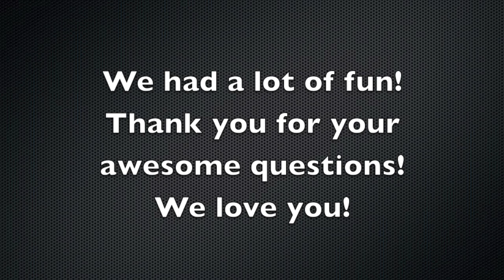DEBT KICKIN' ANSWERS PART 5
Think you don't make enough money to get out of debt? We've got some advice and how you can start right now! Our littles answer your questions as well!

We would like to invite you to become a part of our crazy family! HOLLA!

You can also follow "DEBTISDUM" on Facebook and Twitter!